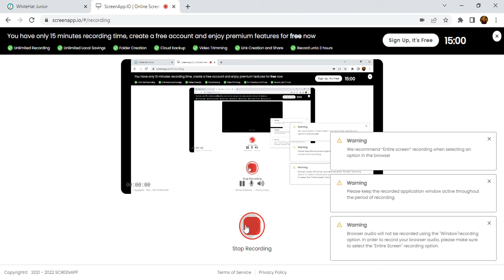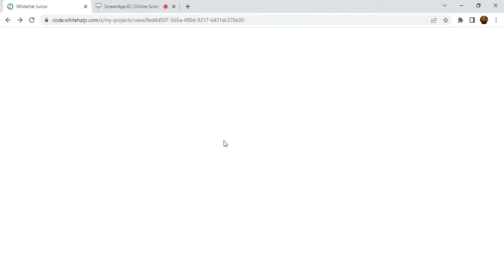White Hat Junior Project #20 Game Master League New Version Project | Coding With Priyansh